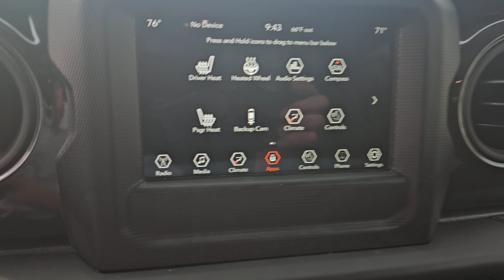2023 Jeep Wrangler Sport MO Kansas City, Gladstone, Liberty, Parkville, Saint Joseph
New 2023 Jeep Wrangler Sport available at Gladstone CDJR located in 5610 N oak trafficway, Gladstone, MO, 64118. Servicing the Kansas City, Gladstone, Liberty, Parkville, Saint Joseph, Independence, Smithville, Platte City, Kearney, Excelsior Springs area.

Can you see yourself in the  2023  Jeep Wrangler. Enjoy all the outdoor life has to offer in the  Wrangler, the iconic open-air vehicle that inspires confidence on the road or on the trail.  These are just some of the great options this vehicle comes with: Heated Steering Wheel
, Apple Carplay/Android Auto, Keyless Entry, Satellite Radio, Fog Lamps, Heated Mirrors, Back-Up Camera, Bluetooth Connection, Steering Wheel Audio Controls, Heated Front Seat(s). Never be anyone but your authentic self. You belong in the Wrangler.

Additional Comments
White Knuckle Clearcoat 2023 Jeep Wrangler Sport 4WD 8-Speed Automatic 2.0L I4 DOHC\n\n\nPlus $699 for Powerhouse Advantage Includes 1 Year of basic maintenance EG Repel exterior protection Tire Road Hazard Protection Key replacement protection Door Edge Guard Protection for 3 years. Plus bonus enrollment into the Powerhouse Rewards Program. Please ask for full details.